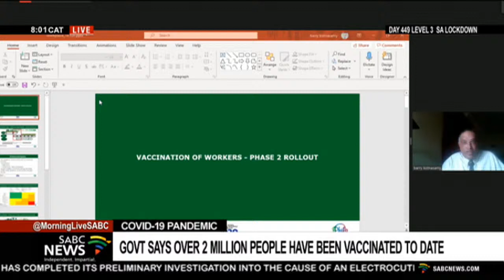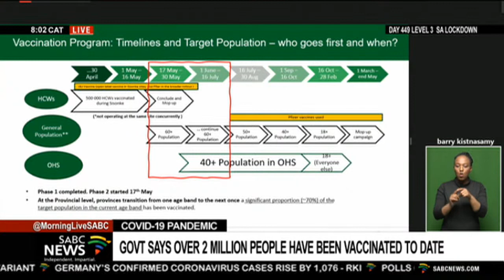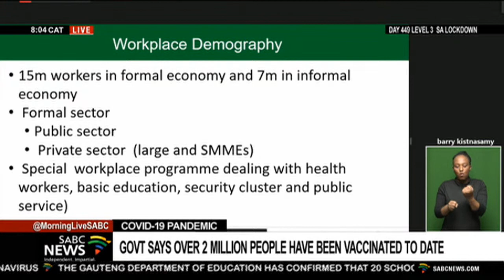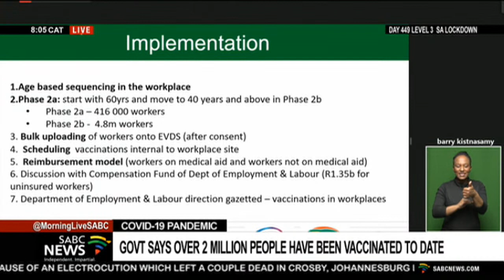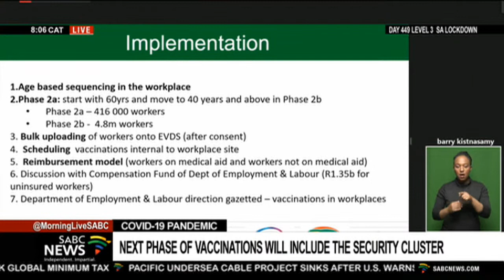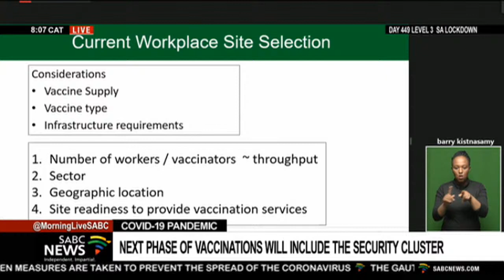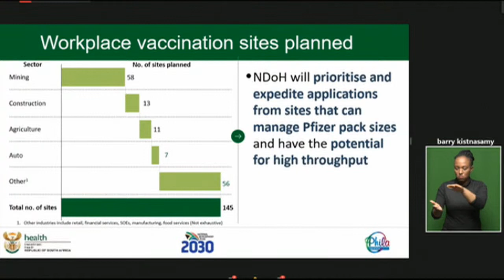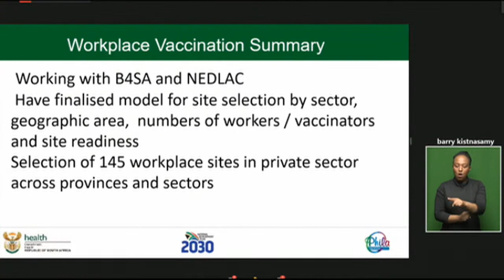Acting Minister of Health Mmamoloko Kubayi-Ngubane COVID-19 press briefing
ACTING HEALTH MINISTER LEADS VIRTUAL MEDIA BRIEFING ON COVID-19 UPDATE AND THE VACCINATION ROLLOUT PLAN

The Acting Minister of Health, Mmamoloko Kubayi-Ngubane, together with a panel of experts, will convene a media briefing on the progress of government efforts in the fight against COVID-19, including an update on the national vaccination rollout programme.